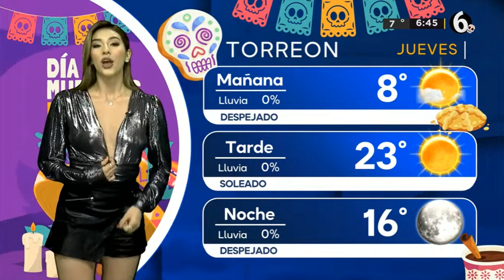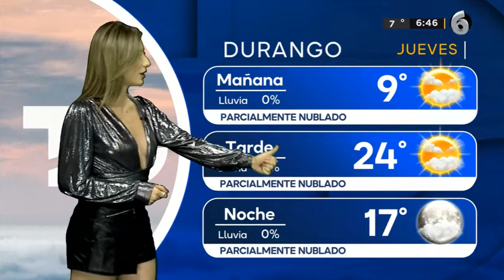Fanny Ramirez 2023 11 02